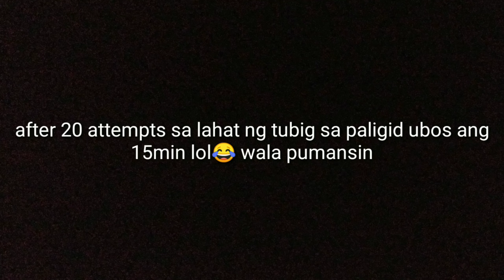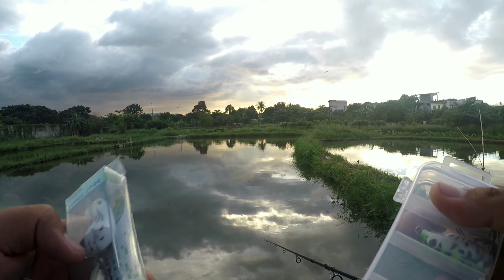Sablay na lure 10 Snakehaed nahuli! | Tips and Tricks to Catch snakehead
Pasensya na sa video na to haba haha 2 weeks na kasi nakalipas nung inumpisahan ko yan kaso Kinulang ako sa oras kaya ayan ang haba😂 salamat sa mag tyatyaga manood😁

Pwede nyo pala skip yun first part and mag proceed dun sa 9min mark para sa maraming action at tutorial pano ibatibang retrieve sa soft body frog😁

If possible Always try to practice sustainable fishing by doing catch and release and remember to not leave trash behind wherever you go! Happy Fishing

ISANG MALUPIT NA PASASALAMAT SA INYONG LAHAT!